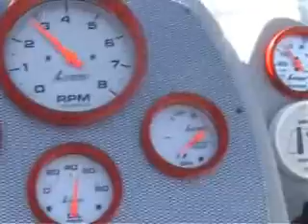496 krångel 2.wmv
Mercruiser 496/Whipple